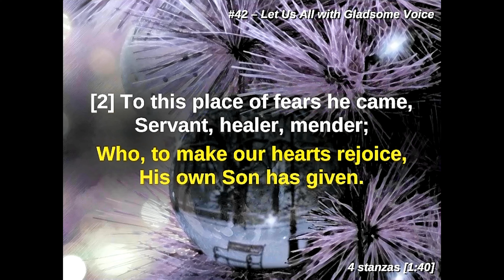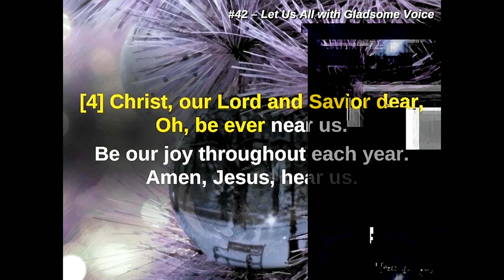Let Us All with Gladsome Voice | LW 42 | Christmas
Text: author unknown, 1632; tr. Catherine Wink worth, 1829-78, alt.
Tune: Gesangbuch, Ander Teil, Dresden, 1632

LASST UNS ALLE
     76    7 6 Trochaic